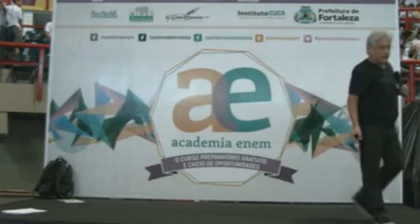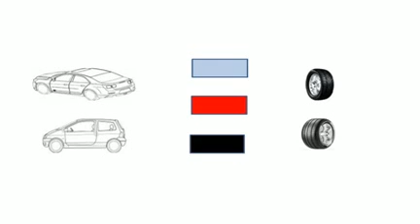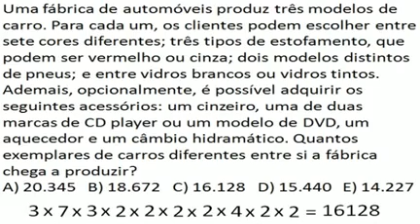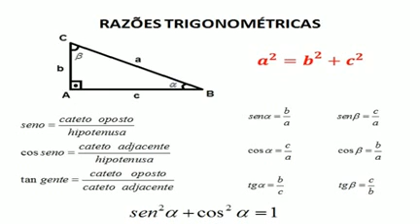16032014 - AE - prof. Adelmir Jucá - Matemática - parte 1 de 5